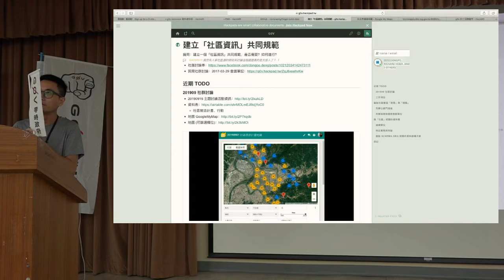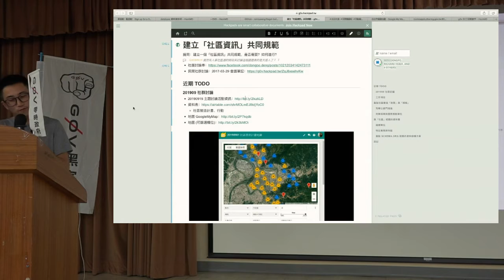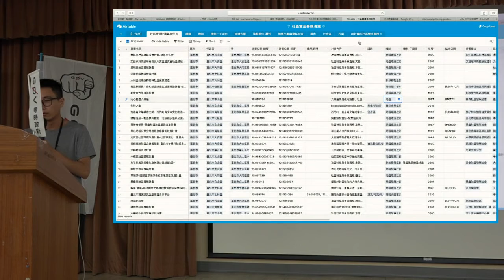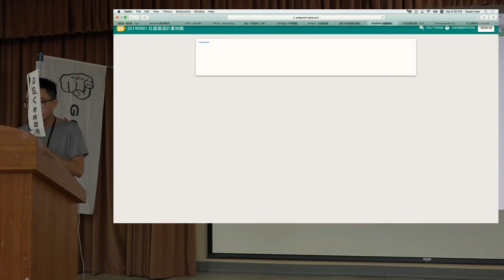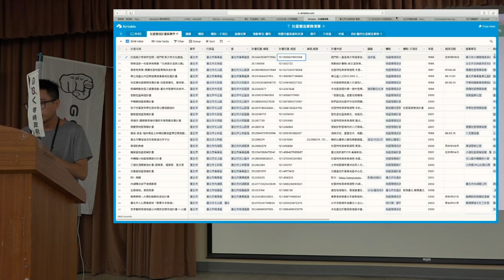g0v tw hackath36n — 成果報告 — 社區營造規劃 Chewei — 開放台北市議會黑客松